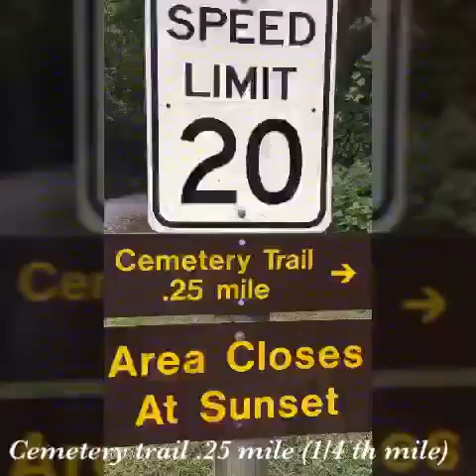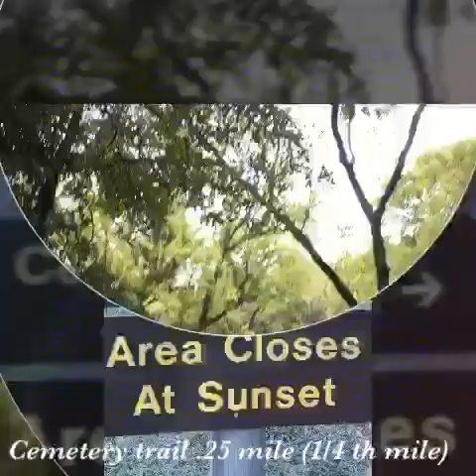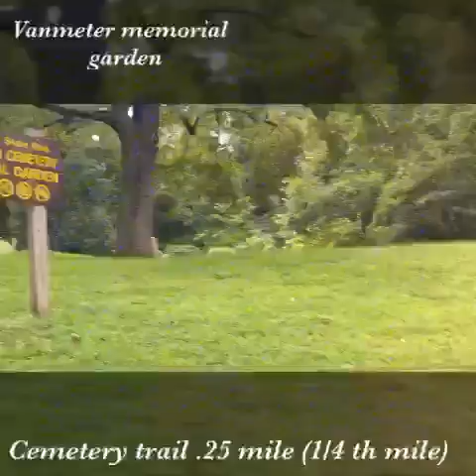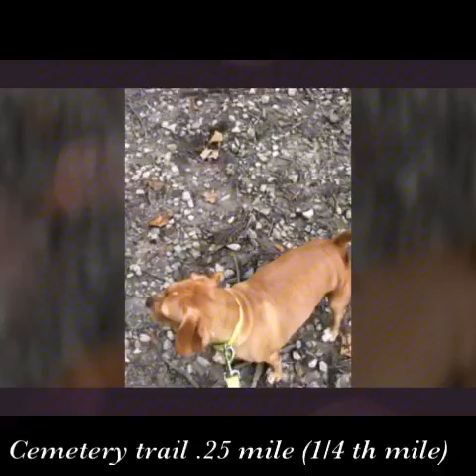Cemetery historical trail 1/4 mile hike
Van meter State Park , Miami Missouri